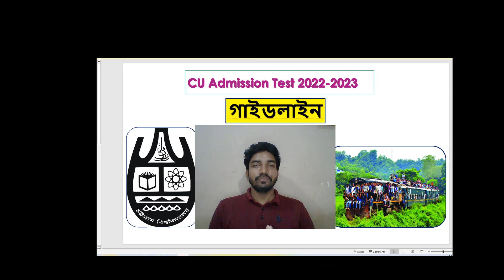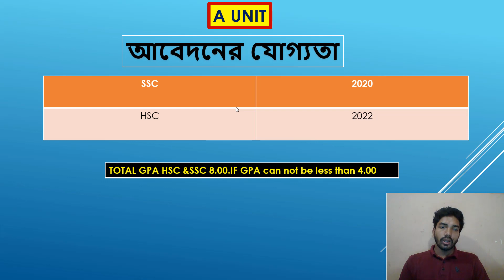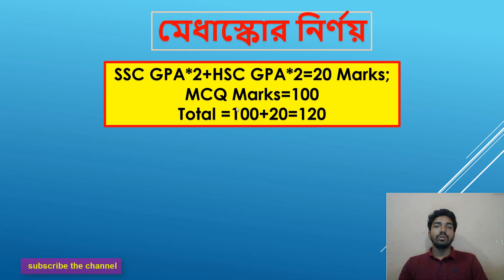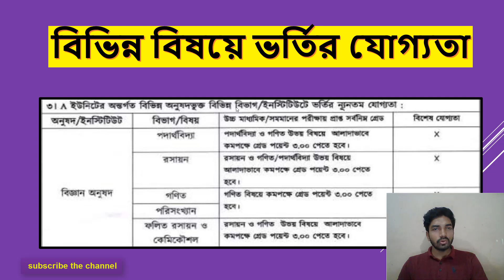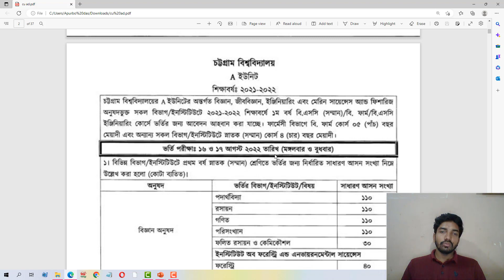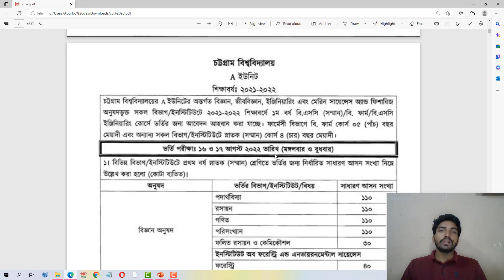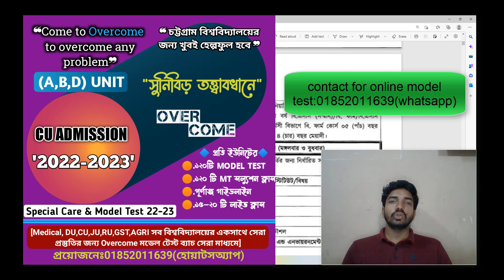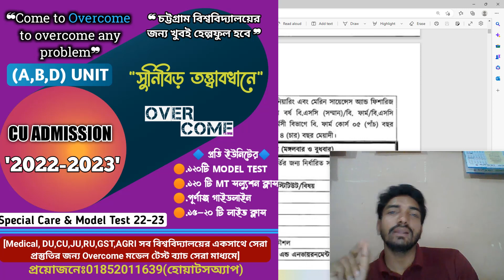chittagong university a unit admission test 2023 || চবি ভর্তি পরীক্ষা ২০২৩ || cu a unit admission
মডেল টেস্ট ভর্তিঃ
যারা ২০২২-২৩ শিক্ষাবর্ষে  বিশ্ববিদ্যালয়ে ভর্তি পরীক্ষা দিবে তোমাদের জন্য দারুণ সুখবর!!
 গতবছরগুলোর সাফল্য আমাদের খুব বেশি উৎসাহিত করেছে।প্রতিযোগিতামূলক পরীক্ষায় সেরা প্রস্তুতি ও বারবার অনুশীলনের বিকল্প নাই।  আর সেটা একমাত্র মডেল টেস্ট দিয়েই সম্ভব।
পাঠ্যবই ও বিভিন্ন বিশ্ববিদ্যালয়ের প্রশ্নব্যাংক থেকে সম্পুর্ণ মডারেট করে আমরা মডেল টেস্টের প্রশ্নগুলো তৈরি করেছি।আশা করি এডমিশনের জন্য এগুলো তোমার সবচেয়ে বেশি কাজে লাগবে।
এবছর আমরা ৩০০ জন স্টুডেন্ট ভর্তি করাবো।
'Apurbo Das '
'Chittagong University '

বিস্তারিত জানার জন্যঃঃ
✌️হোয়াটসঅ্যাপ নক করতে পারো- 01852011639
A UNIT
B& D Unit
আশা করি এই মডেল টেস্টগুলো  বিশ্ববিদ্যালয়ে চান্স পাওয়ার জন্য তোমাকে একধাপ এগিয়ে রাখবে।
মডেল টেস্ট ফিঃ
A unit-500tk
B+D unit-700 tk
A+D unit-700 tk
মডেল টেস্টে তোমার ভর্তি কনফার্ম করার জন্য হোয়াটসঅ্যাপে মেসেজ দিবে।
মডেল টেস্ট ভর্তির জন্য প্রথমে নিজের সিটটি কনফার্ম করতে হবে।কারণ আমরা প্রতিব্যাচে মাত্র ১০০ জন স্টুডেন্টকে সুযোগ দিই।
এজন্য যত তাড়াতাড়ি ভর্তি কনফার্ম করবে, তোমার ব্যাচ ও তত এগিয়ে থাকবে।
ভর্তি কনফার্ম করার জন্য ইউনিট ভিত্তিক যে স্বল্প পরিসরে ভর্তি ফি আছে তা জমা দিতে হবে বিকাশে বা নগদে।
 ফি জমা দিয়ে নিজের
নামঃ
ফোন নাম্বারঃ
বিকাশ/নগদ টান্জেকশন নাম্বারঃ
এবং বিকাশের/নগদের স্কিনশর্ট হোয়াটসঅ্যাপে দিলেই ভর্তি কনফার্ম হবে.